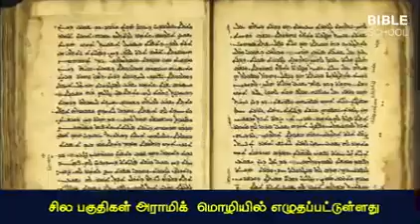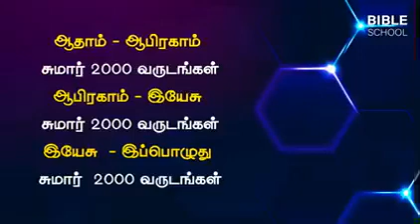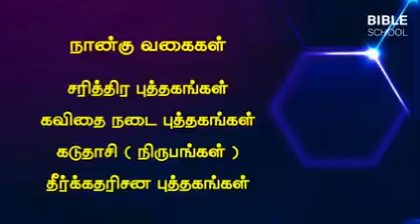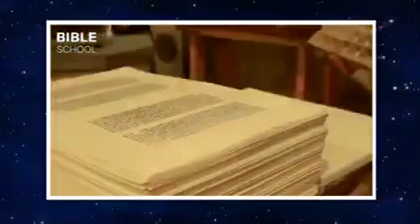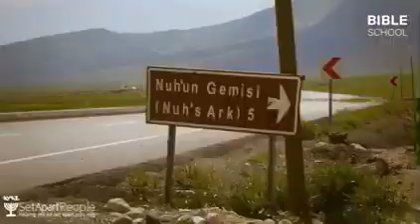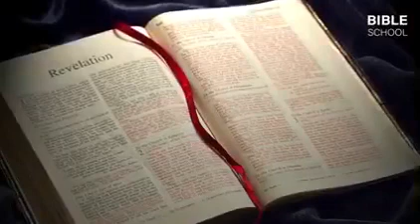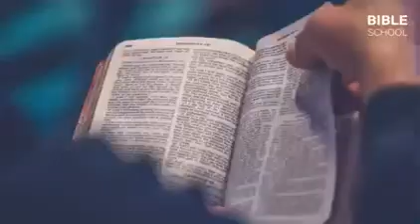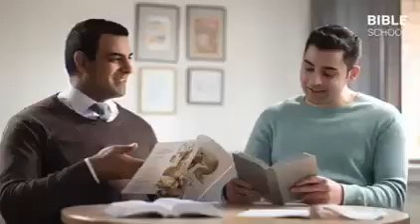MISC | BIBLE IS THE BEST SELLER & THE ONE AND THE ONLY WORD OF GOD BRINGS TRUE GOD & SALVATION